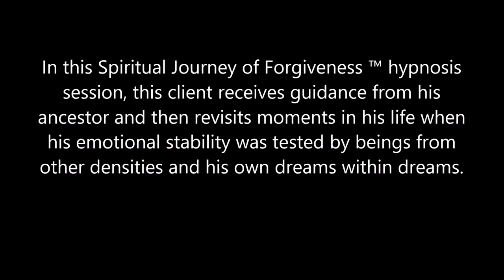267 Alba Weinman - Holding Emotional Stability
In this Spiritual Journey of Forgiveness ™ hypnosis session, this client receives guidance from his ancestor and then revisits moments in his life when his emotional stability was tested by beings from other densities and his own dreams within dreams.